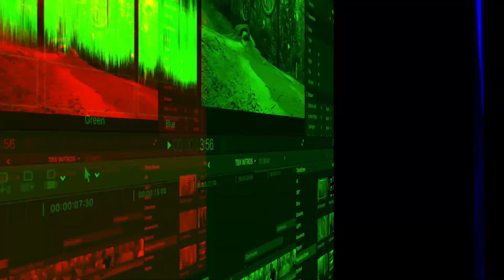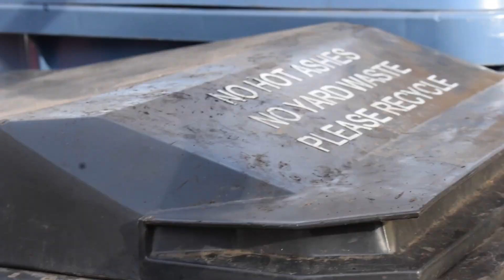frisbee trick shots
I'm actually good at this...

0:00 Intro
0:31 Trick shots
1:25 Trash Shot
1:42 More trick shots
1:57 Failed shots
2:08 Final trick shot
2:20 Outro

Once upon a time there was a scrungle and a half

STOP READING THIS DESCRIPTION

I MEAN IT STOP